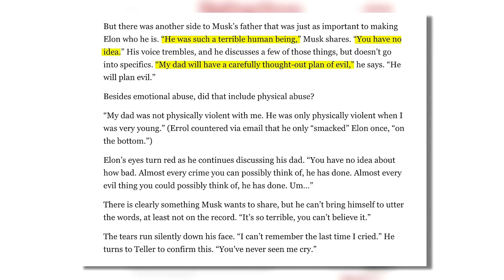Elon Musk's Family: Wife & Kids Revealed | Rare Insights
"Uncover the lesser-known facets of Elon Musk's life beyond the boardrooms and headlines. In this exclusive 2023 update, gain unprecedented access to the private world of the tech prodigy as we explore the intricate dynamics of Elon Musk's family. Delve into the life of his wife and kids, and witness a side of Elon Musk rarely seen by the public.

Learn about the behind-the-scenes moments that shape his personal life and how his family influences his pioneering endeavors. From the challenges of balancing a demanding career to the joys and responsibilities of parenthood and partnership, this insightful exploration offers a rare glimpse into the human side of the visionary behind SpaceX and Tesla.

Join us as we reveal the untold stories, heartwarming anecdotes, and the valuable life lessons that have shaped Elon Musk's journey. Don't miss this opportunity to witness the intimate details and personal anecdotes that contribute to the multifaceted identity of one of the world's most celebrated tech entrepreneurs.